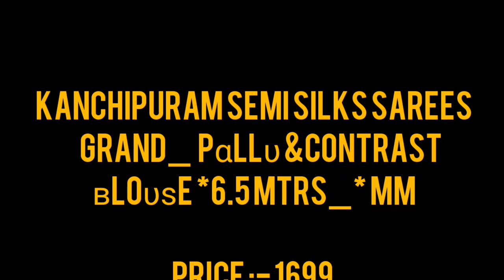Kanchipuram Semi silk sarees design 2021/Kanchipuram pattu cheeralu/Pattu saree Wholesalers